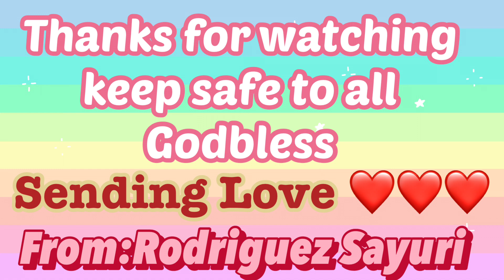MIYAMA PARK JAPAN